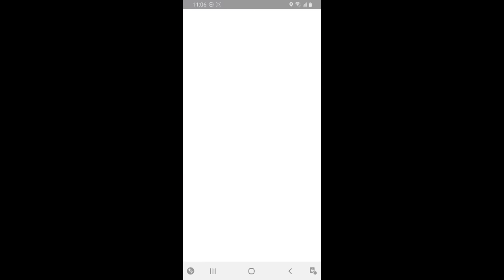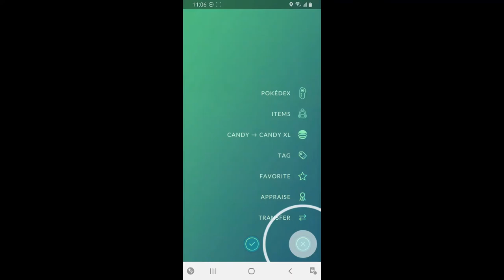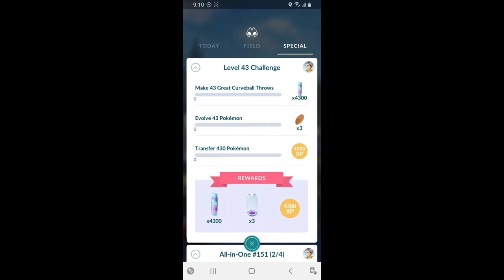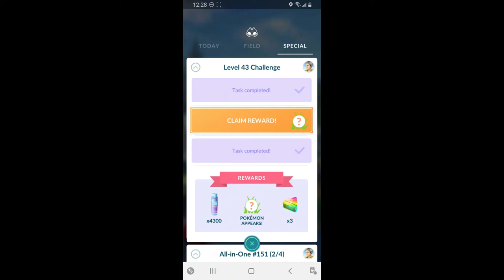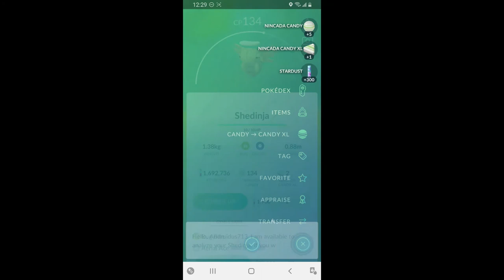Pokémon GO - Level 43 Challenge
Pokémon GO Walkthrough - Level 43 Challenge.